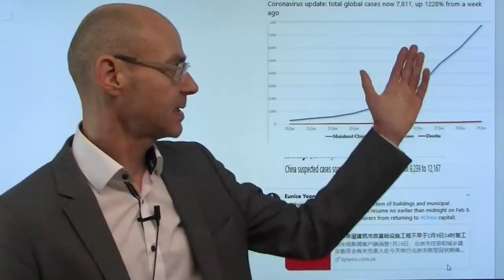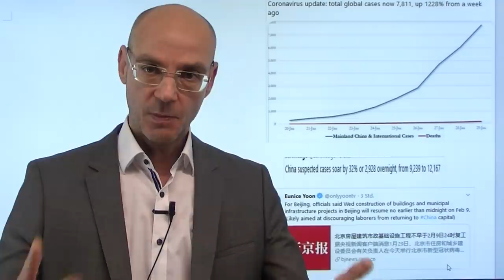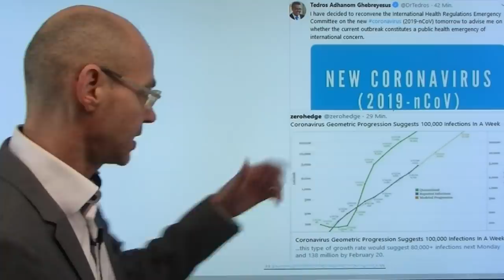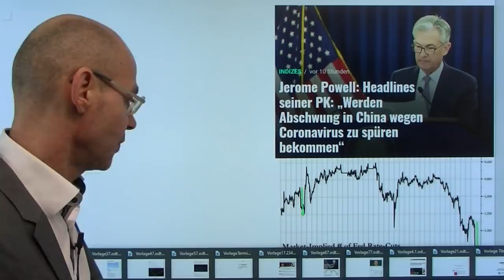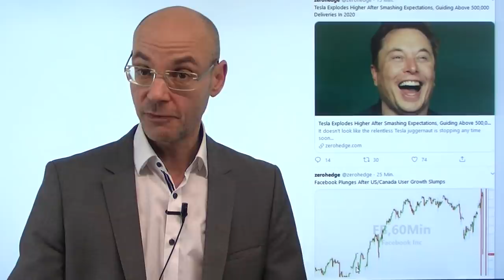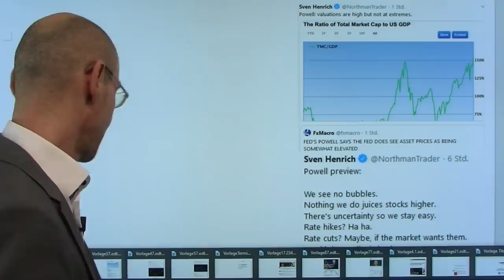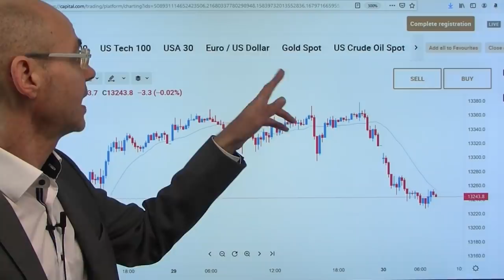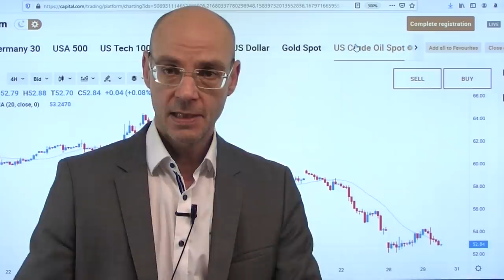Aktienmärkte: warum es heute nach unten geht! Videoausblick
Die Aktienmärkte dürften heute schwach in den Handelstag starten, und dafür gibt es im Wesentlichen drei Gründe: erstens die weitere rasante Ausbreitung des Coronavirus in China (Google und Ikea schließen alle Filialen) - alle Vergleiche mit dem SARS-Virus hinken, weil China damals noch nicht so wichtig war und eine Eindämmung des Coronavirus nicht in Sicht ist - China steht faktisch still. Vor den Auswirkungen des Virus hat gestern auch Fed-Chef Powell gewarnt, vor allem der US-Konsum, Exporte und Investitionen hätten sich in der US-Wirtschaft abgeschwächt. Powells leicht pessimistische Aussagen bringen die Anleiherenditen unter Druck - trotz expanisiver Geldpolitik wächst die US-Wirtschaft nur mäßig. Dritte Faktor für eine schwache Eröffnung der Aktienmärkte sind die Facebook-Zahlen..